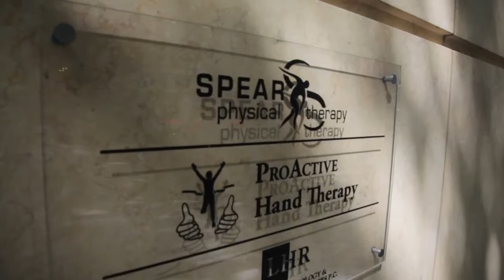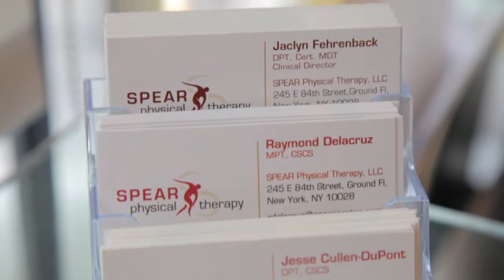Jaclyn Fehrenback, PT DPT